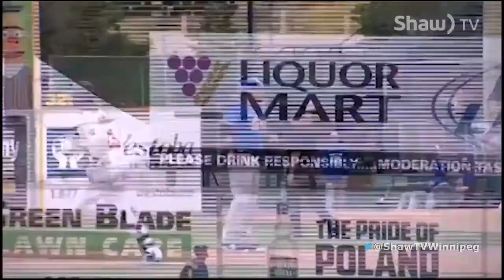The Goldeyes Extra Inning Show: May 15, Part 1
On Episode 1 of "Goldeyes Extra Inning", we chat with Fish GM Andrew Collier and then a recap of the team's 2016 championship run with Fish play-by-play guy Steve Schuster.